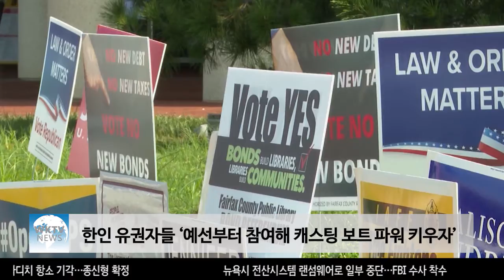한인 유권자들 ‘예선부터 참여해 캐스팅 보트 파워 키우자’